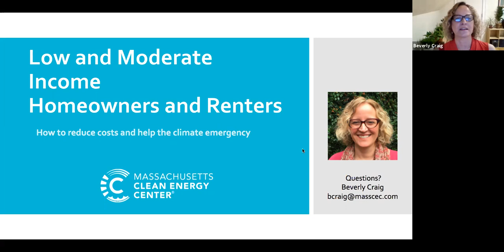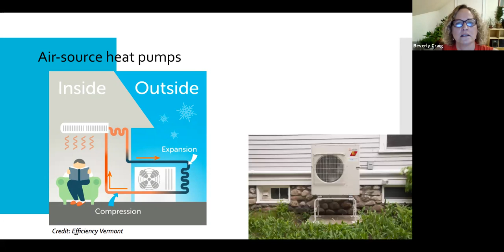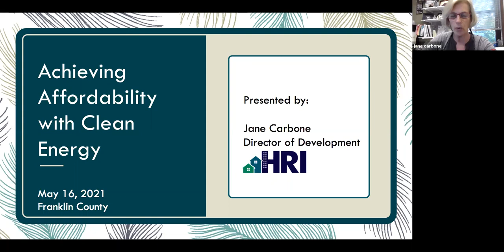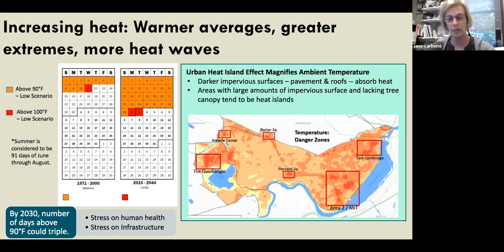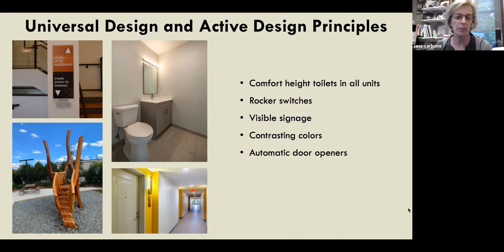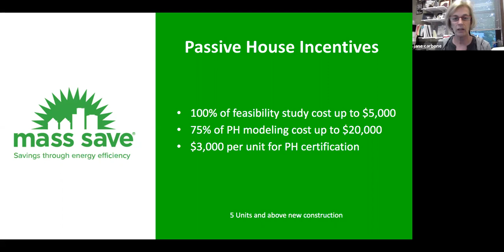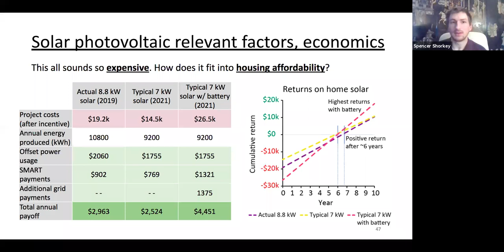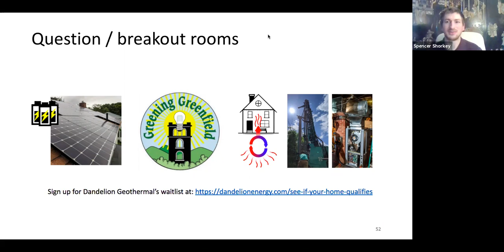Achieving Affordability With Clean Energy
This is the final workshop in our spring 2021 Housing is a Human Right series!